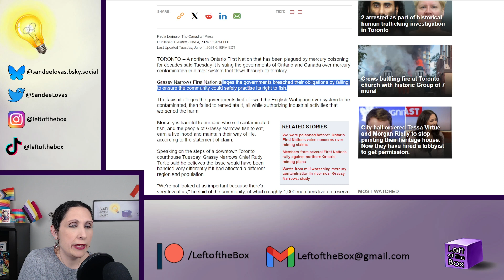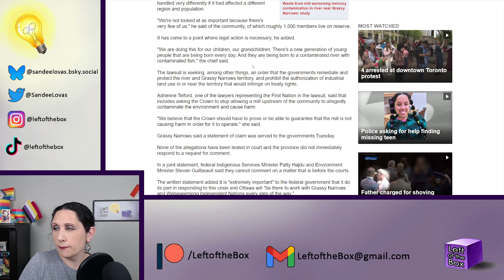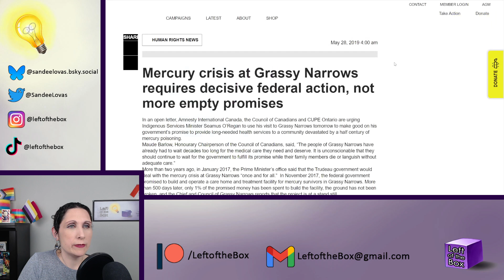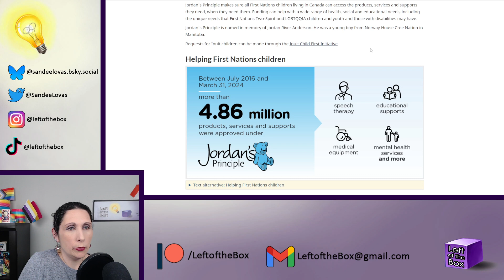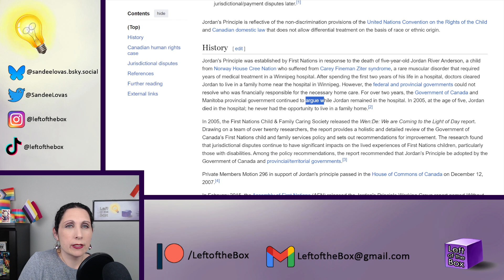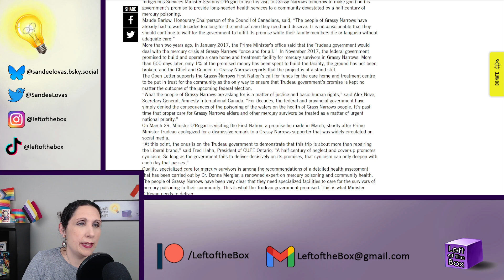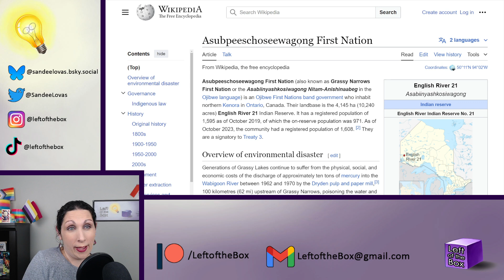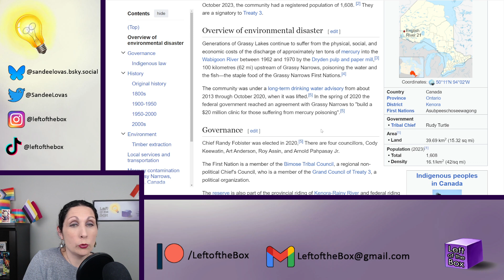Grassy Narrows: *One* of Canada's Shames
While the federal and provincial governments bicker over who should pay, people continue to suffer.